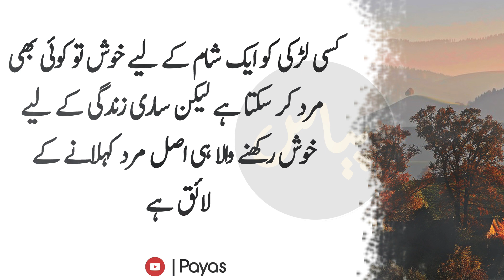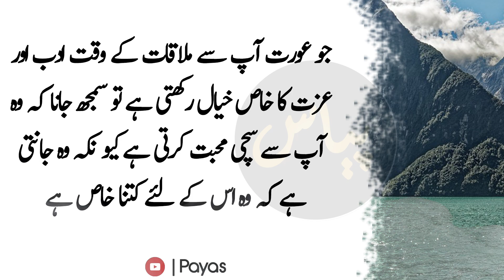Some Particular words | Special Quotes In Urdu | Fantastic Quotations | Quotes for Status In Hindi